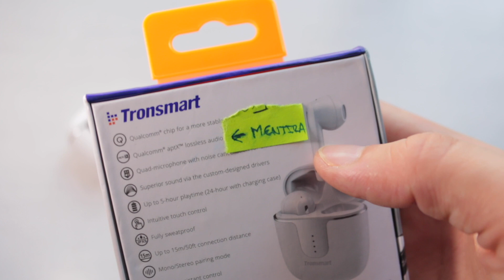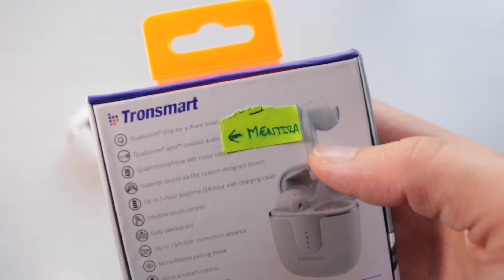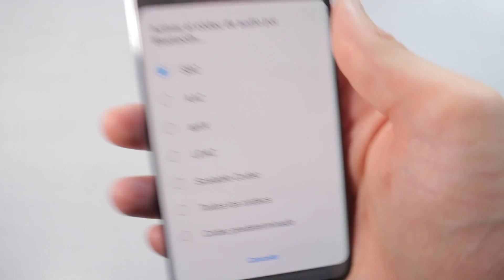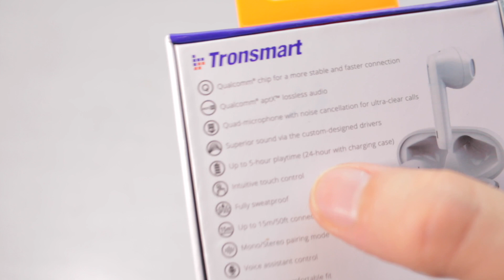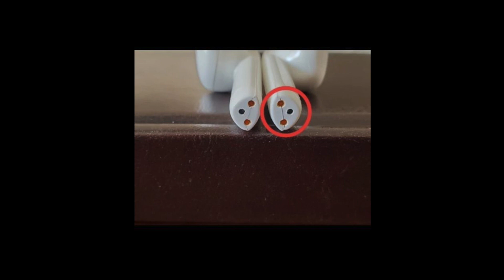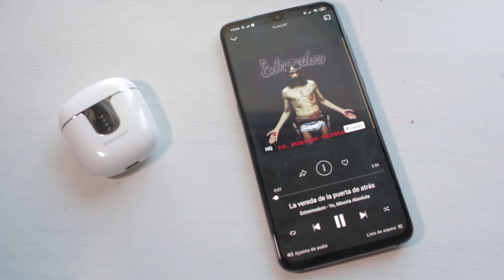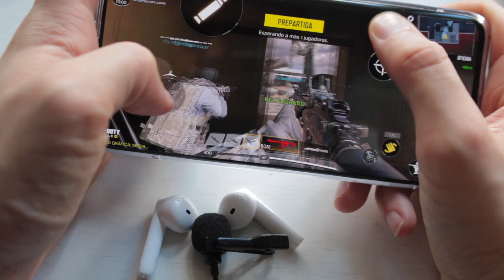🔥TRONSMART ONYX ACE TWS🔥REVIEW REAL tras UN MES de uso en español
Análisis de los Tronsmart Onyx Ace TWS tras un mes de uso con ellos. Estos nuevos auriculares de la firma china traen entre otras cosas un procesador Qualcomm APTX y un sistema CVC de cancelación de ruido en llamadas.

CÓDIGO -2 EUROS: PKWE3LF9